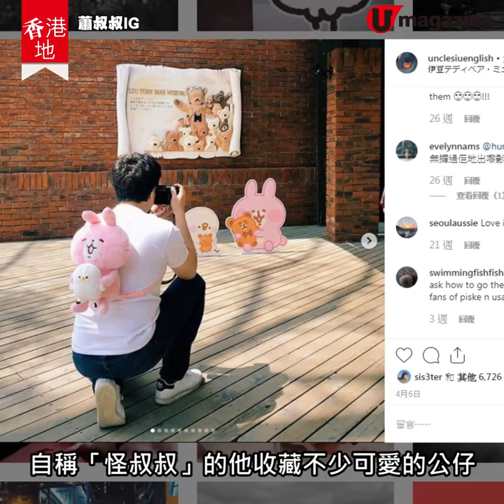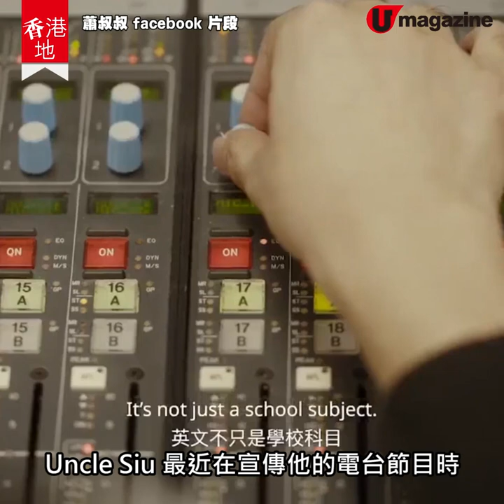【香港地】直擊 Uncle Siu office 超多治癒系公仔！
英語達人 Uncle Siu (@蕭叔叔英式英文學會 uncle siu's british english club) 成日都拍片教英文同抽時事水，一口流利英文嘅佢總係以紳士打扮示人，但同時又成日 show off 自己收藏嘅公仔，特別係兔兔 Usagi 同 P 助，男人（老狗）鍾意公仔，佢就話一啲都唔會尷尬！一齊睇吓佢收藏咗幾多公仔啦！
全方位緊貼《U Magazine》社交平台